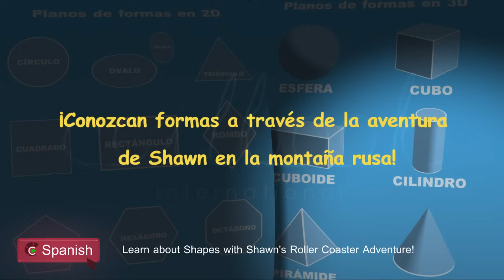Learn about Shapes (SPANISH) - ¡Conozcan formas a través de la aventura de Shawn en la montaña rusa!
Learn about Shapes with Shawn's Roller Coaster Adventure! (Learn 15 2D and 3D shapes) - SPANISH
¡Conozcan formas a través de la aventura de Shawn en la montaña rusa! (Conozcan 15 formas en 2D y 3D)

¡Ayuden a Shawn el Tren a construir una gigantesca montaña rusa usando formas en 2D y 3D! Su niño también verá a Benny el Tren Bala, que trae formas en 2D y Donald el Diesel, que trae formas en 3D. Asimismo, en esta historieta su niño verá helicópteros que ayudan a descargar los trenes, grúas —una de ellas llevará a Shawn a un fantástico paseo por la montaña rusa, señales de cruce de ferrocarril, semáforos, etc. Hay una gran interacción con algunas formas en 3D cuando éstas caen accidentalmente, lo cual ayudará a su niño a ver las formas desde ángulos diferentes.

- ¡Conozcan 15 formas en 2D y 3D!
- Cada forma se repite al menos 3 veces en una manera divertida.
- Las formas están delineadas con brillantes colores verdes y rojos, para marcar la diferencia entre las de 2D y 3D
- Fantástico paseo en la montaña rusa
- La historieta muestra 3 diferentes trenes, helicópteros, grúas, etc.
- Magníficos efectos de sonido
- Medio de educación participativo

Help Shawn The Train build a giant roller coaster using 2d and 3d shapes! Your child will also see Benny The Bullet Train bringing 2d shapes and Donald The Diesel bringing 3d shapes. Also in this cartoon your child will see helicopters that help unload the trains, cranes - one of them will put Shawn on a cool roller coaster ride, railroad crossing signs, traffic lights, etc. Great interaction with some 3d shapes when they accidentally get dropped, helping your child to see shapes from different angles.

- Learn 15 2D and 3D shapes!
- Each shape is repeated at least 3 times in a fun way.
- Shapes are outlined with bright green and red colors to see
the difference between 2d and 3d shapes
- Cool roller coaster ride
- Cartoon shows 3 different trains, helicopters, cranes, etc.
- Great sound effects
- Engaging educational media